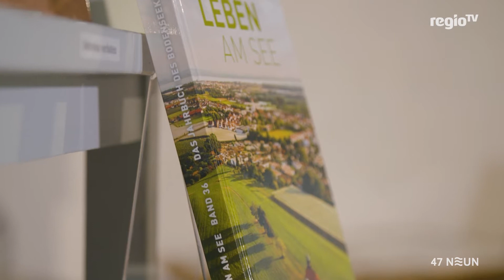Leben am See - Band 39 | 47 NEUN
1983 ist das Heimatjahrbuch des Bodenseekreises zum ersten Mal erschienen. Damals war der Anlass das zehnjährige Bestehen des Landkreises. Inzwischen gibt es schon die 39. Ausgabe von „Leben am See“. Und welche spannenden Themen die Redaktion in diesem speziellen Jahr ausgegraben hat, zeigen wir Ihnen jetzt.